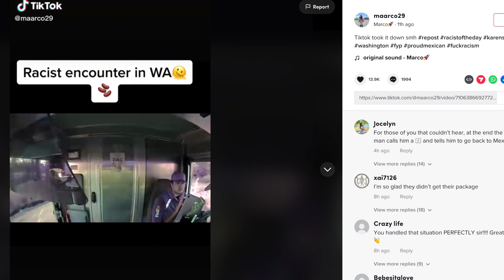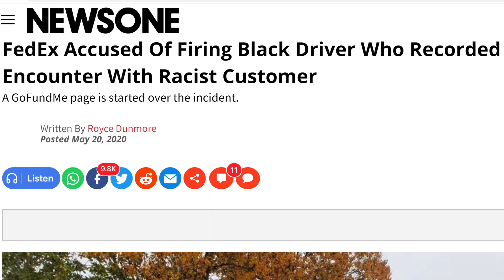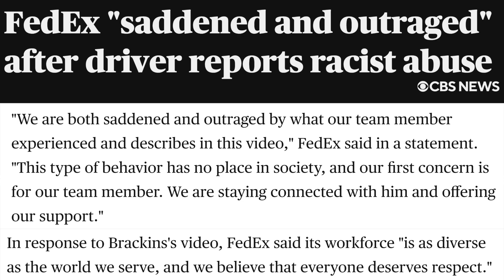Male Karens Explode At FedEx Employee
In this video, this angry male Karen belts out rude and racist remarks towards this unsuspecting FedEx employee. Rick Strom breaks it down.

Rick Strom